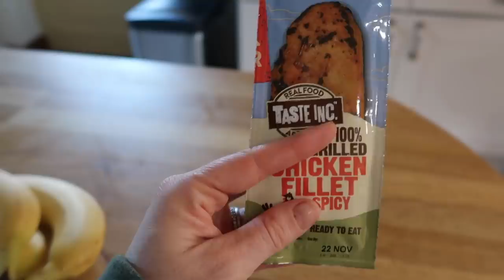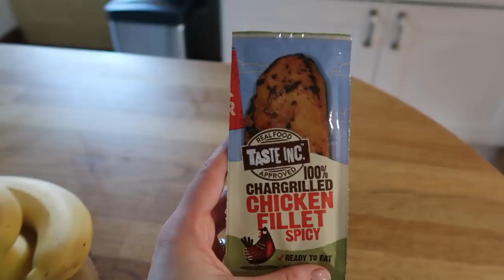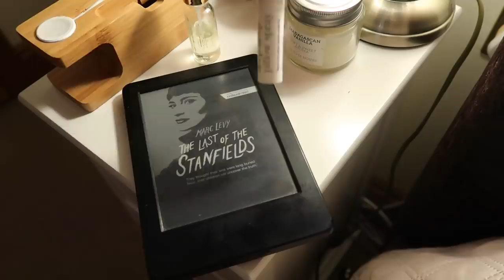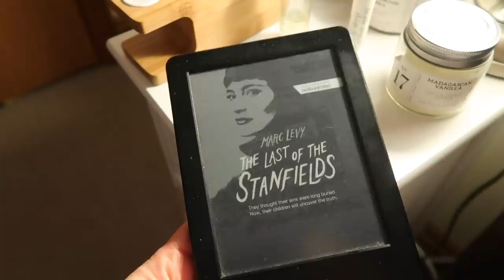Restful Sleep Routine | High Frequency Training | My Favourite Snacks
- Workouts
- Training
- Diet
- Nutrition
- Gaining Muscle
- Shredding

BOOMBabY!!